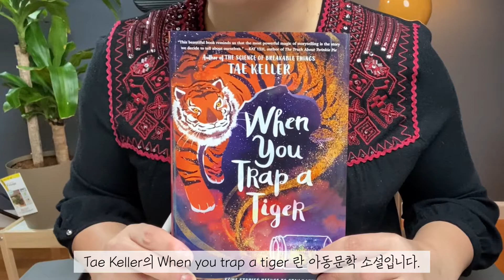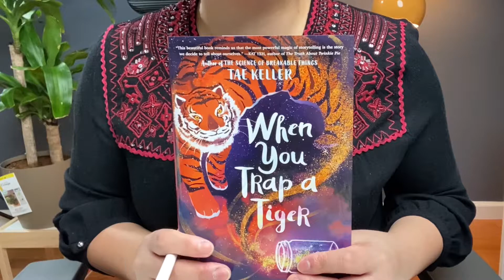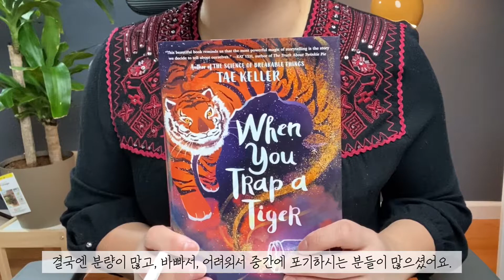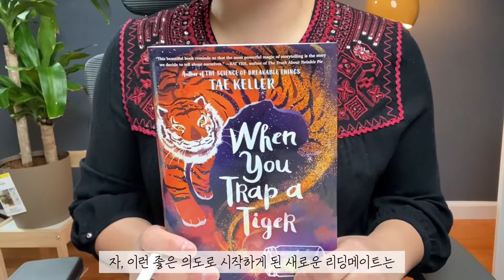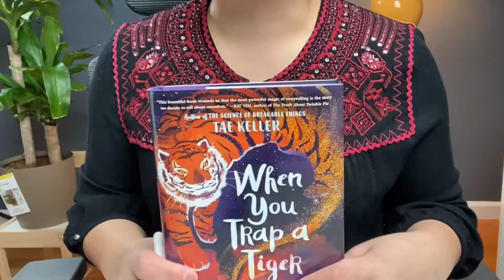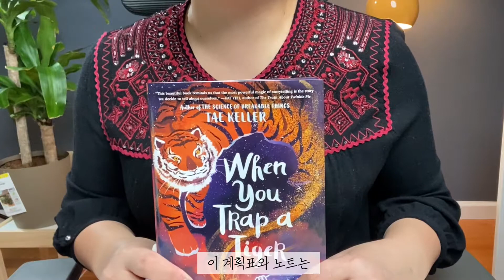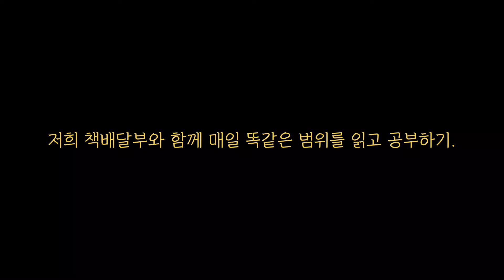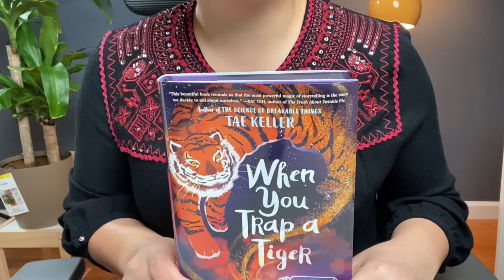새롭게 달라지는 리딩메이트와 책배달부 4/5월의 원서를 소개합니다. (When you trap a tiger by Tae Keller) | 매일매일 적은 분량으로 영어 공부하기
(긴급공지)
신청하실 분의 이메일을 댓글로 받으려고 했는데요
뭐가 문제인지 자꾸만 댓글이 지워지고 그래서,
저희 이메일을 공지하도록 할게요.

유튜브 닉네임과 노트 받으실 이메일 주소 적어서 보내주세요.
노트 보내드릴게요~

안녕하세요,
책배달부 쥬디입니다 :-)

이번 4/5월의 원서를 소개해요.
바로 Tae Keller의 When you trap a tiger란 아동문학 소설입니다.

이번부터는 한 달에 한 권이 아니라
조금씩 차근차근 읽어가는 것을 목표로
많은 분들의 참여를 위해 기간을 조금 늘려 2개월 분량으로 계획을 세워 보았습니다.

또 하나,
4월과 5월의 원서리딩이 조금 달라지는데요-
바로 한 달에 한 권 원서리딩에서
조금 변화를 주어,
매일 무리하지 않을 6~8페이지씩 리딩하면서
조금 더 열심히, 자세히, 질리지 않고 꾸준히 할 수 있는 방법을 찾았습니다.

프리뷰 영상을 보시면 자세히 아실 수 있는데요-
다시 설명을 한번 드리자면,
1. 이 프리뷰 영상을 보시고 리딩메이트를 신청해주세요. 이메일을 적어주세요!
2. 적어주신 이메일로 스케줄표와 더불어 노트가 들어있는 파일을 보내드립니다.
3. 원서 책, When you trap a tiger를 준비합니다. (이북, 종이책 모두 환영)
4. 저희가 적어드린 스케줄에 맞게 무리하지 않고 원서를 읽고, 정리합니다.
(이때, 저희가 나눠드린 파일 속 노트에 정리하셔도 좋고, 본인이 원하는 방식대로 정리하셔서 공부하시면 됩니다)
5. 매일 매일 원서를 읽기 전, 혹은 원서를 읽으신 후에 저의 리딩 브이로그 영상을 봐주세요. 3분 이내로 짧은 영상에 매일 매일 줄거리와 더불어, 주요단어, 인상깊은 구절을 담아봤습니다. 함께 공부하시는 기분을 느끼실 수 있으실거에요~
6. 영상을 보신 후 댓글로 어려우셨던 부분, 재미나셨던 부분, 인상적인 표현 등을 나눠주시면 정성껏 답변도 드리고, 이야기도 나누면서 꾸준한 원서리딩을 해보도록 해요.
7. 매주 금요일 브이로그에는 그동안 일주일동안 읽으신 분량을 인증해주시고, 좋았던 구절을 짧게 댓글로 적어주시면, 저희 책배달부가 준비한 일주일 분량의 노트를 보내드립니다. (이메일 꼭 꼭 적어주세요!)
8. 주말은 잠시 휴지기로 쉰 후, 다시 월요일부터 금요일까지 저희가 나눠드린 스케줄에 맞춰 함께 리딩합니다!

더 궁금하신 점이 있으시면 언제든 댓글로 문의주세요.

그럼 다가올 4월과 5월에 걸쳐 읽게 되는 이 재미난 책,
when you trap a tiger를 함께 읽어주실
책배달부의 소중한 리딩메이트분들을 기다리고 있겠습니다.

많이 많이 신청해주세요!

감사합니다.